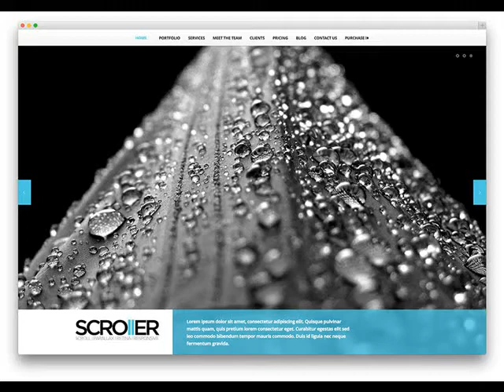Paragould AR Get custom web design at $279 .mp4